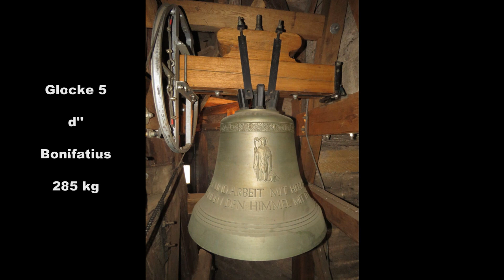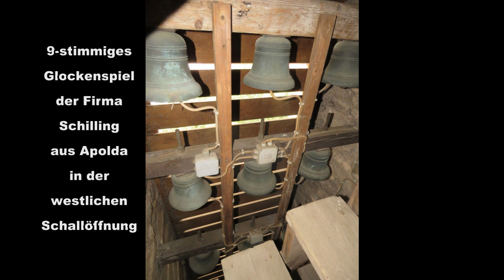Werningshausen (D) die Glocken der evang. Klosterkirche St. Wigberti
Sechs Bronzeglocken bilden das Geläute der Klosterkirche St. Wigberti in Werningshausen.

Tonfolge: f' g' b' c'' d'' f''

Die drei mittleren Glocken (g' b' c'') entstanden schon 1997 in der Firma Albert Bachert/Heilbronn und sind Ersatz für das vorherige Eisenhartgussgeläute der Firma Schilling & Lattermann in den Tönen e' gis' h' aus dem Jahr 1920. Die erste Erweiterung des Dreiergeläutes geschah im Jahr 2000 durch die große Stephanusglocke (f'). Sie wurde, wie auch die beiden kleinen Glocken (d'' f'') 2001, in der Glocken- und Kunstgießerei Lauchhammer gegossen.
Die Glocken sind allesamt in einem mächtigen, dreietagigen Holzglockenstuhl untergebracht, um den eine hölzerne Treppe herumführt, so dass jede Glocke gut erreichbar ist.
In der westlichen Schallöffnung befindet sich seit einigen Jahrzehnten außerdem ein neustimmiges Glockenspiel der Firma Schilling aus Apolda auf dem regelmäßig Choralmelodien gespielt werden.

Weiterhin befinden sich drei Glocken auf dem Klosterareal:
- eine kleine, starr aufgehängte Glocke aus dem Jahr 2012 in der Kapelle St. Marien (4:10)
- eine kleine Läuteglocke im Dachreiter des Konventsgebäudes
- die größte der alten Eisenhartgussglocken (e') im Klostergarten neben der Kirche

Zur Tonaufnahme:
Sie entstand in nordöstlicher Diagonale im Klostergarten. Dort ist das Geläute zwar leiser, aber voluminöser. Ebenfalls dominieren an diesem Standpunkt die Glocken 6 und 4 etwas, während Glocke 5 etwas untergeht. Daher ist ab 3:13 eine Aufnahme aus westlicher Richtung eingeblendet, bei der alle Glocken gleichmäßig hörbar sind.

Zum Priorat St. Wigberti:
Die Ordensgemeinschaft besteht seit 50 Jahren und wurde 1987 als erstes lutherisches Kloster nach der Reformation approbiert. Heute können Brüder verschiedener Konfessionen in diesem Kloster nach der Regel des Hl. Benedikt leben. Ein aufrechtes Zeichen der Ökumene im Land der Reformation.

Ein herzlicher Dank geht an die Brüder des Klosters für die Ermöglichung der Turmbesteigung!

Ablauf:
0:00 Intro
0:10 Präsentation der Glocken
2:54 Foto des Glockenspiels
3:13 Tonaufnahme aus westlicher Richtung
3:50 Kapelle St. Marien und deren Glocke